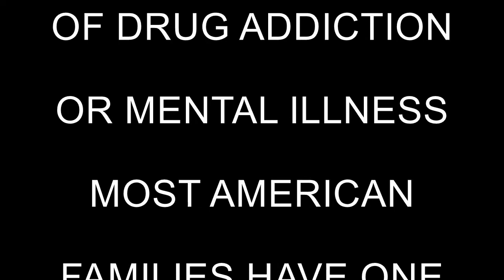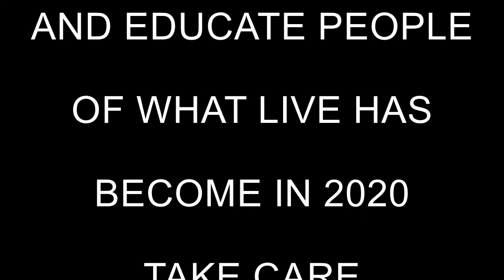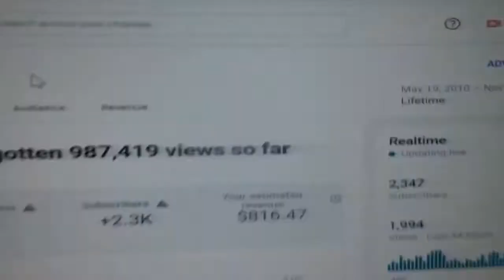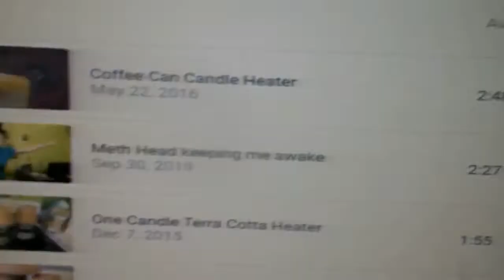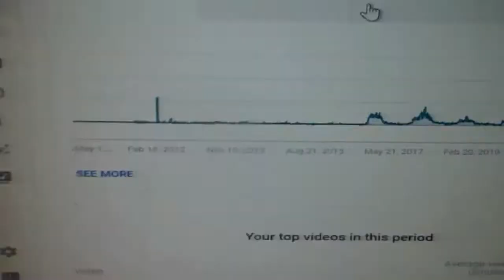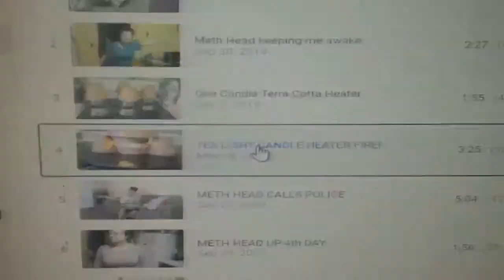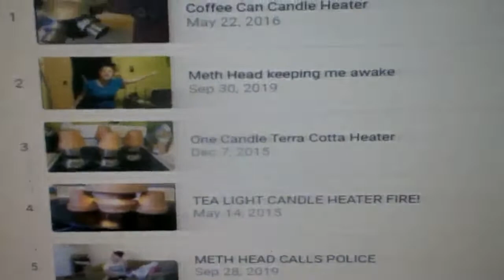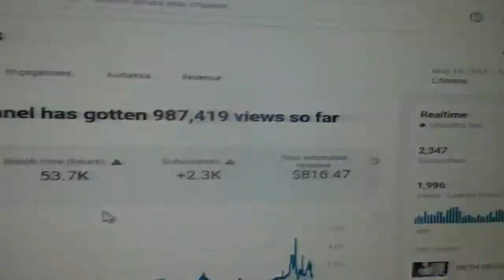I'm NOT making that much people.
This video is a little early wanted to wait till I have a 1,000,000 views. There are some people that think that I'm making a future off those Beatrice videos. HERE IS THE HARD TRUE FACTS ALL UP TO DATE. Those videos are not there to be laughed at or making money from. There are there to show people of the WORLD what life is in the United States in 2020. Hopefully Beatrice will come and live with me when she get out from the hospital, that is the plan for both of us. I don't care if you think I'm not telling the true. IF YOU DON'T LIKE MY VIDEOS THERE ARE THOUSANDS MORE ON YOUTUBE YOU COULD BE WATCHING. PS Most of my money is coming from super chats! From my viewers that enjoy my videos and put out a little for me. Just a little over $200 and some of that goes to youtube which I have no problem with. THANKS FOR EVERYONE THAT WATCHES AND YOUTUBE FOR GIVING ME THIS PLATFORM. TAKE CARE PLEASE SHARE.